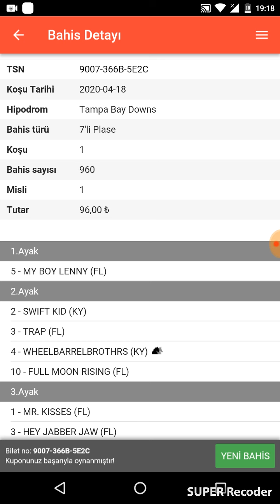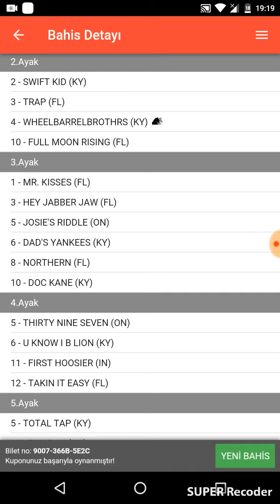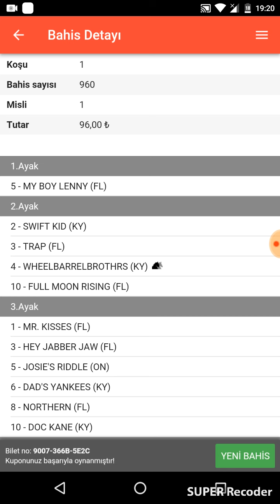Tampa Bay Amerika yedili plase ortak oyunu